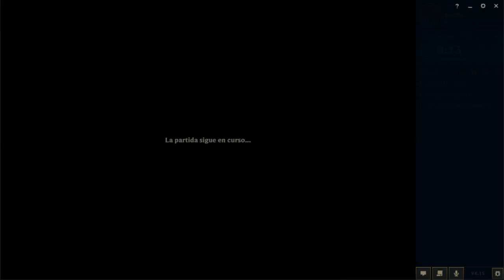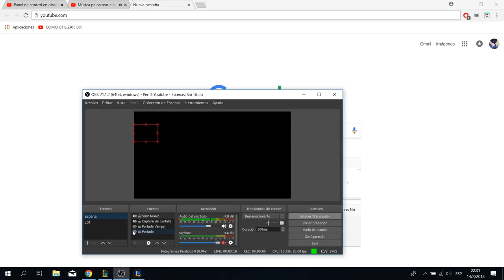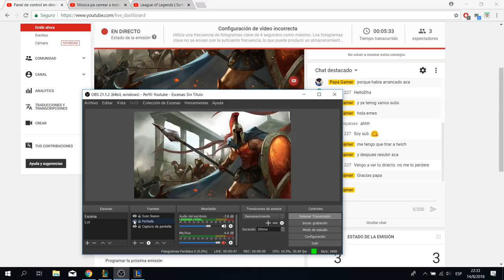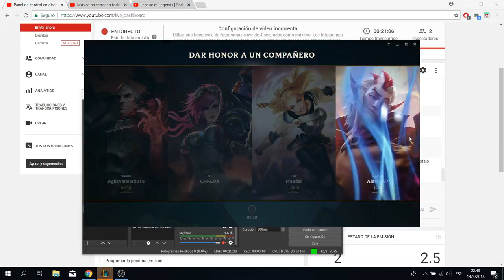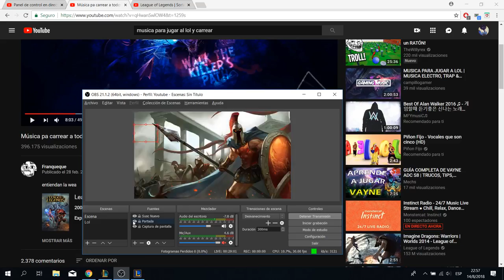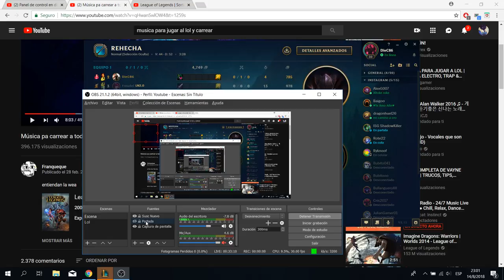League of Legends | Sorteo 1050 RP Parte 1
League of Legends (PC)  - ESPAÑOL LATINO.

Muy buenas gente, les dejo otras partidas de League of Legends.

Te anoto y al llegar a 50 seguidores Regalo 1050 puntos riot.

Si ya estas subscripto al canal, tambien podes participar. solo pasame tu nombre.

Lista Participantes:
1- Canal Kod MC
2- ヅBaigoo
3- Alex Gonçalves
4- ​reportailu
5- Kaystorm
6- LucasManza
7- Gainer Seker
8- Kayn De Noxus
9- Nelson QuiMo (keronio)
10- Rote22
11- Franco Segovia
12- lolroco
13- SaruVlogs
14- Marcos loero
15 - Francisco Barzola
16 - Ian Berth
17- Nazarena
18- Nicolas Briceño
19- Lucho Newellsxd
20- ShadowMan
21- Emiliano Correa
22 - lolroco
23 - Franco Segovia
24
25
26
27
28
29
30

SORTEO  GOD OF WAR ACTIVO
Para participar, entra a mi cuenta de instagram y busca el post con las condiciones para participar.

Cualquier comentario o duda, me pueden escribir por aca o sino en mi cuenta de Instagram.

Datos de la PC:

* Asus ROG Strix GL553VD-DM178t (GL553 Serie)
* Procesador: Intel Core i7-7700HQ
* Adaptador gráfico NVIDIA GeForce GTX 1050 4GB
* Memoría 12GB
* Pantalla 15,6 pulgadas